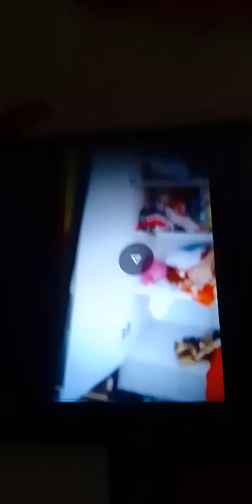Minha sobrinha👸Maísa amostrando o organizador🗄🗄que eu💃dei de presente para ela meus amores💕